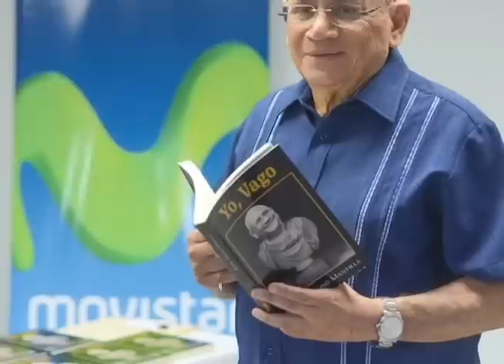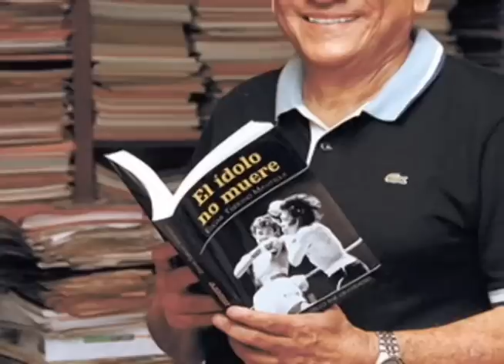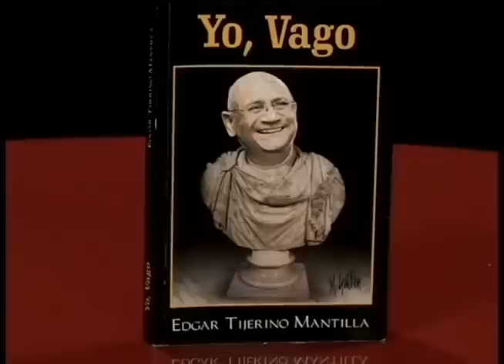Una entrevista con Edgar Tijerino sobre su décimo libro “Yo, Vago"